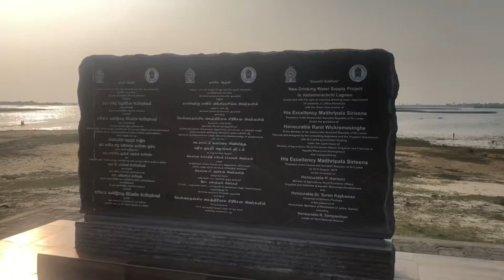சரசாலை குருவிக்காடு🌳🏝️🌳 // kuruvikkaadu🌳 யாழ்ப்பாணம் tamil jaffna #2023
forest
nottingham forest
forrest gump cast
wake forest
wake forest football
the forest
forest animals
forest app
forest array jedi survivor
forest aesthetic
forest array puzzle
forest at night
amazon forest
a forest the cure lyrics
a petrified forest
admit card forest guard
a forest is most sustainable when it has
forest background
forest bathing
forest blakk if you love her lyrics
forest blakk fall into me lyrics
forest biome
forest background wallpaper
forest brothers
black forest cake
boreal forest
black forest cake recipe
black forest
bracknell forest council
black forest gateau
bernheim forest
black forest ham
bamboo forest
black forest cake design
forest creek apartments
forest creek golf club
forest creek
forest cove apartments
forest clipart
centre parcs sherwood forest
coniferous forest
corin forest
china sinkhole forest
coconino national forest
cloud forest
cg forest
city forest
cheats the forest
cake black forest
forest drawing
forest definition
forest drawing easy
forest dragon
forest dental
forest drive
delamere forest
deciduous forest
dalby forest
daniel boone national forest
dupont state forest
dark forest
dean forest railway
deep forest
dahilayan forest park
dixie national forest
forest ecosystem
forest elementary school
forest elementary
forest edge apartments
forest edge
forest essentials usa
forest elf
enchanted forest
electric forest
electric forest 2022
epping forest
el yunque national forest
epping forest council
enchanted forest water safari
enchanted forest bc
elveden forest
everton vs nottingham forest
forest fire
forest food web
forest fire near me
forest floor
forest for the trees
forest farm stardew valley
forest family dentistry
forest food chain
forest falls weather
forbidden forest harry potter
fc nottingham forest
forest sons of the forest
from the forest
fixtures nottingham forest
forest hills stadium forest hills
football wake forest
forrest gump
for forest school
forest amazon forest
forest green color
forest game
forrest gump quotes
forest glen
green forest
grizedale forest
greenwood forest park
gila national forest
galloway forest park
gosford forest park
global forest watch
gir forest
golden armor sons of the forest
germany black forest
forest hill apartments
harry potter forbidden forest
how much is sons of the forest
how much is the forest
how much is a norwegian forest cat
how much is electric forest
holidays in the forest
how much is santa's enchanted forest
how much is black forest cake
how much is enchanted forest
how much is monkey forest
forest in spanish
forest ink clothing
forest ink
forest images
forest in japanese
forest in french
forest in california
forest in latin
in the forest
is sons of the forest on ps4
is sons of the forest release date
is forest whitaker
is the new forest a forest
is nottingham forest in nottingham
in the forest in the green forest
is wake forest
is amazon a forest
forest jobs
forest jobs near me
forest jokes
forest jimmy clifton
forest jungle
forest jasper
jurassic forest
japanese forest grass
johnson nottingham forest
jefferson forest high school
jenny forrest gump
joyce kilmer forest
julian forest suites
jefferson national forest
jenny jump state forest
jungle vs forest
forest kindergarten
forest korean drama 2020 cast
forest kingdom
forest kindergarten near me
forest king
forest kanji
kielder forest
kelp forest
klein forest high school
kenya forest service
korok forest
kmart forest lake
kl forest eco park
kerala forest department
kaibab national forest
karnataka forest department
forest lake high school
forest lane pediatrics
forest lake apartments
lake forest college
liverpool vs nottingham forest
little forest
lake forest
lake forest high school
lake forest ca
la forest
lawn forest cemetery
la to redwood forest
lawn and forest
forest map
forest manor
forest meadows
forest management
forest meaning
forest meadows apartments
forest moon of endor
monkey forest
man united vs nottingham forest
mangrove forest
man united vs nottingham forest lineups
man city vs nottingham forest
ministry of environment forest and climate change
man u vs nottingham forest
mark twain national forest
miyawaki forest
monkey forest ubud
forest near me
forest names
forest name generator
forest nails
forest names boy
forest nursery
forest names girl
forest night
new forest
nottingham forest fixtures
nottingham forest tickets
nottingham forest standings
nottingham forest players
new forest wildlife park
nottingham forest shop
new forest water park
forest oaks
forest of illusion
forest oaks apartments
forest of illusion 3
ori and the blind forest
ocala national forest
owner of nottingham forest
oregon enchanted forest
of the forest
of the forest game
of the little forest
rainforest
of temperate deciduous forest
of virgin forest
forest park
forest park high school
forest pansy redbud
forest preserve near me
forest pictures
forest plot
petrified forest
pisgah national forest
polo forest
pine forest high school
kaadu